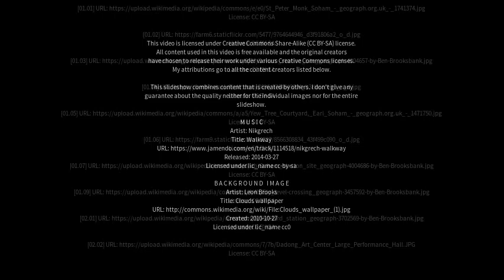Best places to visit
Best places to visit - Soham (United Kingdom) Best places to visit - Slideshows from all over the world - City trips, nature pictures, etc.